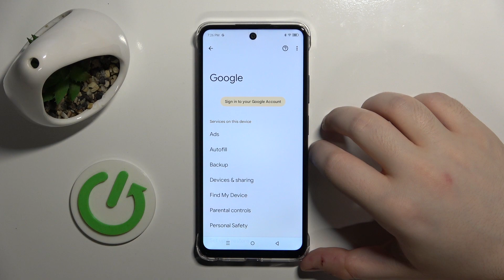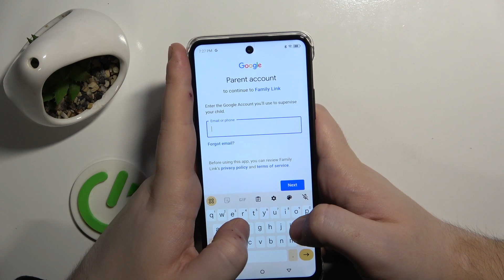How to Set Up Parental Controls on INFINIX Smart 8 - Google Family Link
Learn how to set up parental supervision on your INFINIX Smart 8 smartphone using Google Family Link in this comprehensive video guide. Whether you want to monitor your child's device usage, set screen time limits, or manage app permissions, this tutorial covers everything you need to know. Follow along as we walk you through the process of creating a Family Link account, linking your child's device, and customizing parental controls to fit your family's needs. With Google Family Link, you can ensure a safe and healthy digital environment for your child while they explore their INFINIX Smart 8 phone.

How to put an INFINIX Smart 8 phone under parental supervision? How to add INFINIX Smart 8 to Google Family Link? How to enable parental control on INFINIX Smart 8?